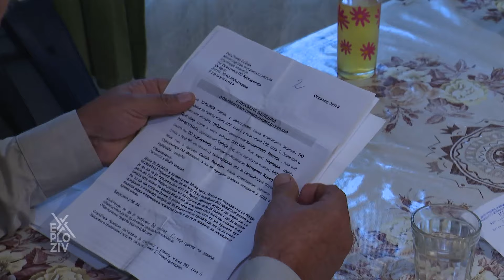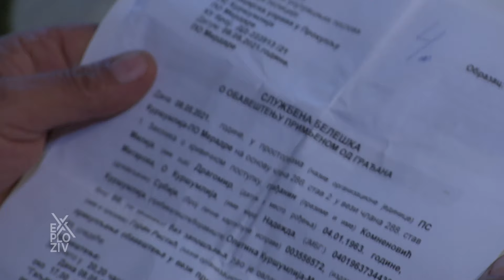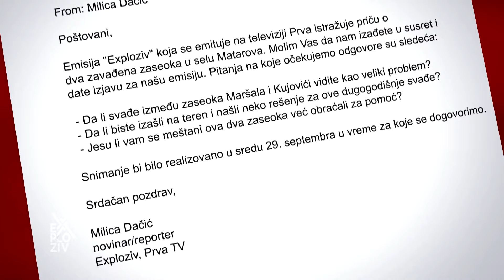Organizovali smo pomirenje dva posvađana kuršumlijska sela - EXPLOZIV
Kada smo čuli da su dva kuršumlijska sela posvađana, navodno vekovima, morali smo da proverimo o čemu se tačno radi.Razlog je doslovno epski, baš kao u pesmi Oranje Marka Kraljevića. Organizovali smo i pomirenje. Večeras u EXplozivu saznaćete da li smo uspeli?